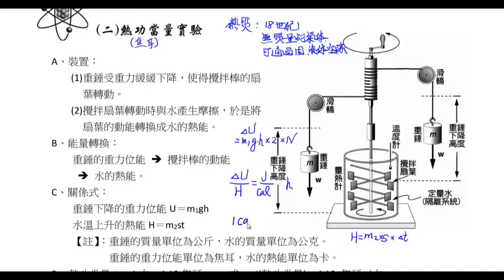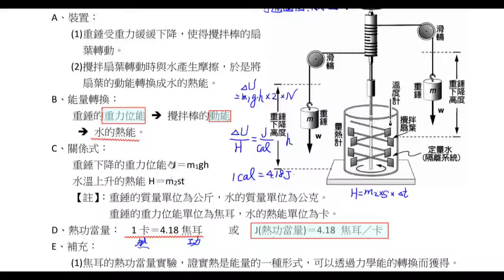基礎物理一 7 2 熱功當量實驗【莫斯利高中自然科教學網】